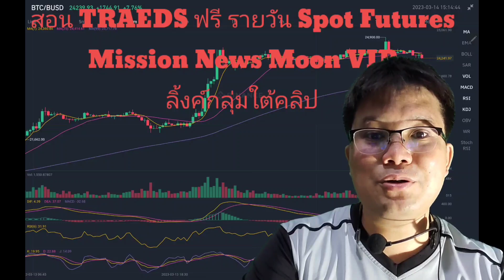Boomberg อึ้ง เริ่มพบหลักฐานเพิ่ม Do Kwon ไม่ผิด LUNC จะเล่นข่าวนี้หรือไม่!?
1. ระยะเวลาแคมเปญ: 31 ม.ค. - 28 ก.พ. 2023 ประกาศรายชื่อผู้ได้รับรางวัลทุกคนในวันที่ 28 ก.พ.

2. แคมเปญนี้มีให้เฉพาะผู้ใช้ในภูมิภาคเอเชียตะวันออกเฉียงใต้เท่านั้น

3. ยอดฝากสุทธิ = ยอดฝากทั้งหมดของบัญชี Futures - ยอดถอนทั้งหมด ระบบจะแจกจ่ายรางวัล 10 USDT ให้กับผู้ใช้ที่ได้ทำการเทรดครั้งแรกเท่านั้น

4. พฤติกรรมประสงค์ร้าย/โกง เช่น ใช้หลายบัญชีใน IP Address เดียวกัน จะทำให้หมดสิทธิ์รับรางวัล

5. ระบบจะแจ้งให้ผู้ใช้ที่ได้รับรางวัลทราบภายใน 7 วันหลังสิ้นสุดอีเวนต์เพื่อให้มาเคลมรางวัล

6. ผู้ใช้ที่เข้าร่วมทุกคนต้องปฏิบัติตามเงื่อนไขการให้บริการของ Bitget อย่างเคร่งครัด

7. Bitget ขอสงวนสิทธิ์ในการตีความขั้นสุดท้ายเกี่ยวกับอีเวนต์นี้